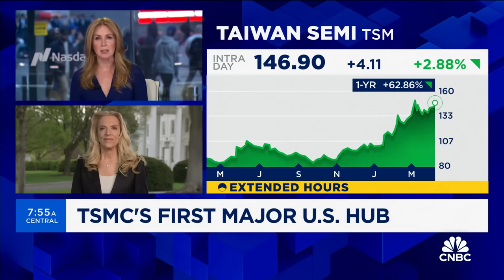NEC Director Lael Brainard: Anticipate continued steady progress on inflation in the coming months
Lael Brainard, National Economic Council Director, joins 'Squawk Box' to discuss the Biden administration's $6.6 billion grant to TSMC under the U.S. CHIPS and Science Act, state of the economy, inflation outlook, and more.